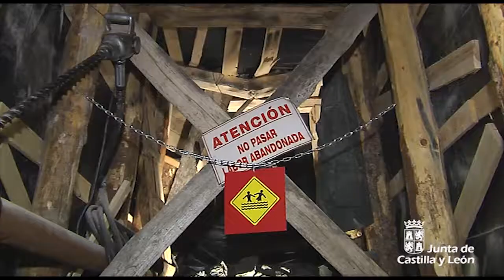Presentación de la Semana de Turismo Activo